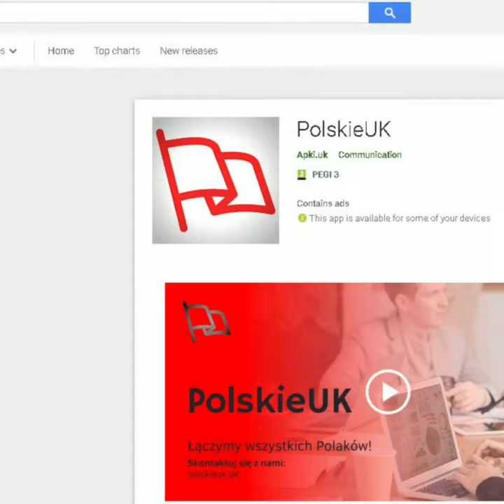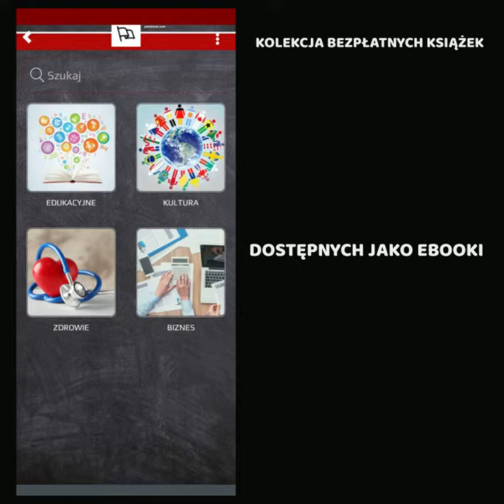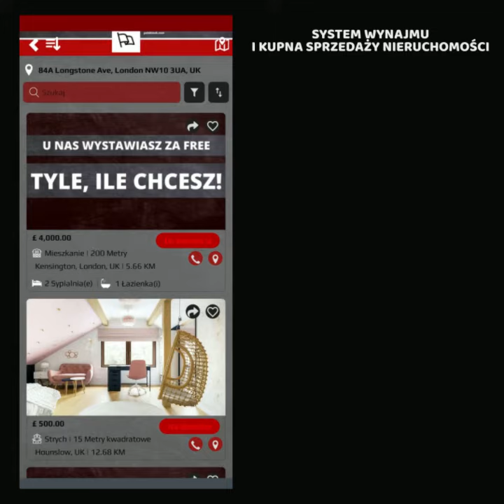OSIĄGNIĘCIE POLSKICH STUDENTÓW W UK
NOWA APLIKACJA MOBILNA